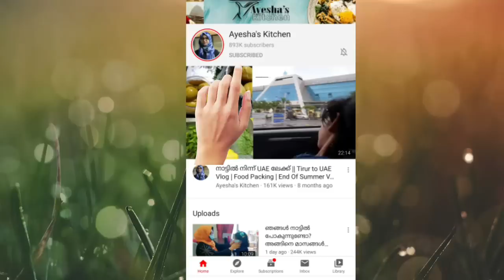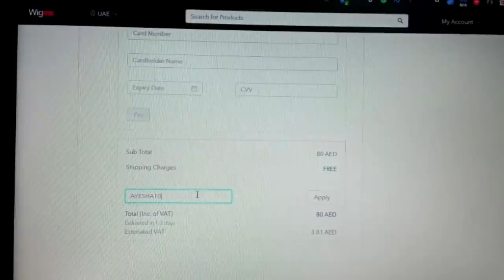Vlog/Potato Chicken Cake/ Potato Pizza/No Maida Cake/Easy Dinner/Ayeshas kitchen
Potato chicken Cake/ potato snack /Uaq beach walk/ how to get rid of honeybee/weekend vlog